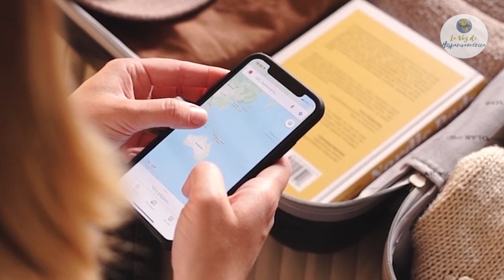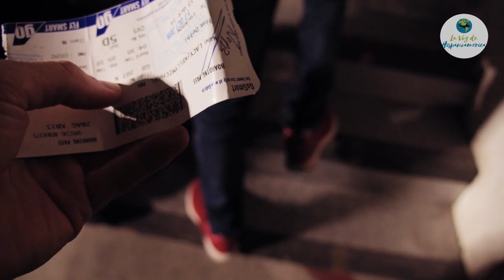Lo que DEBES HACER si PIERDEN tu MALETA en el AEROPUERTO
Cuando viajas en avión es posible que pasen ciertos imprevistos dentro del aeropuerto con tu equipaje y tus maletas. Aquí te contamos cómo evitar este tipo de situaciones.